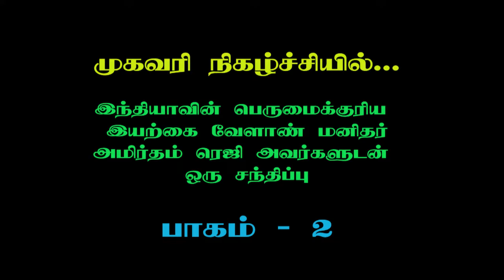ஆர்கானிக் உலக சாதனையின் அமிர்தம் ரேஜியுடன் Part 2 | Akshaya TV